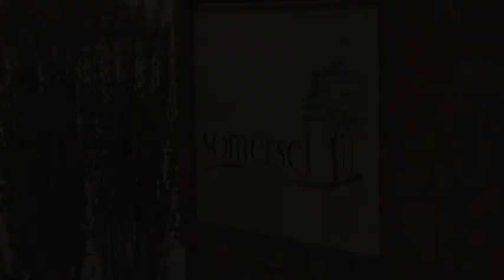The Katelyn Somerset Collection Mark Harris Homes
The Katelyn in the quiet and convenient Somerset Community is the 2 story home you are looking for.  This Somerset Collection plan that can also be built in Henson Hills has 2,430 square feet, 3 Bed 2 1/2 Baths, with Dining area, and Bonus with study. The first floor has an open kitchen that overlooks the family room and the Dining room is right off the entry way. The master retreat has His and Hers closets as well as a spacious bath with separate shower and tub.